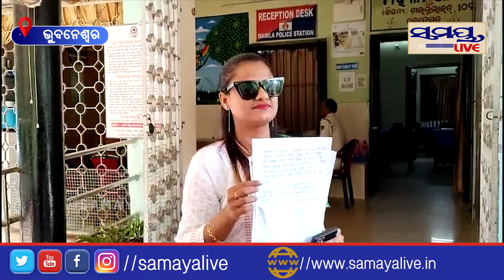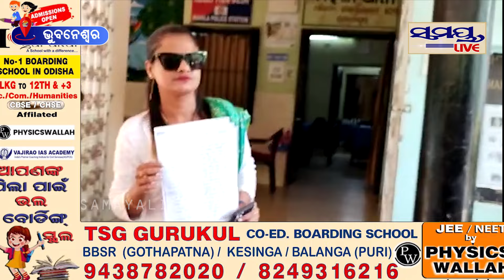ମହିଳା ଥାନାରେ ରାଣୀ ପଣ୍ଡା | rani panda | Odia News Live Updates | Latest Odia News | Samayalive